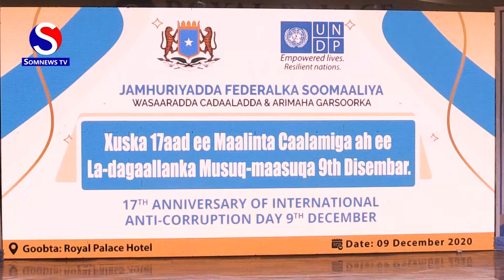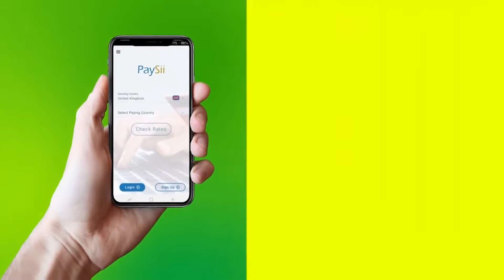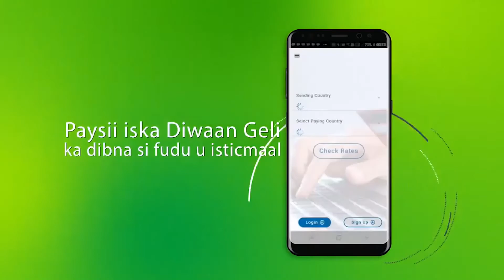RW xigeenka iyo xubna kale ayaa ka qeyb-galay munaasabad lagu xusayay Maalinta la dagalanka Musuqa